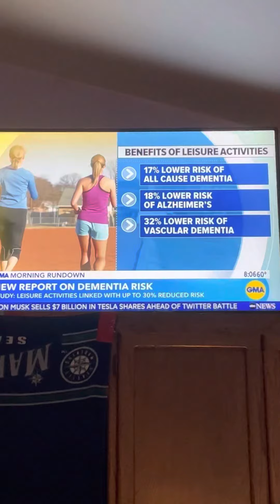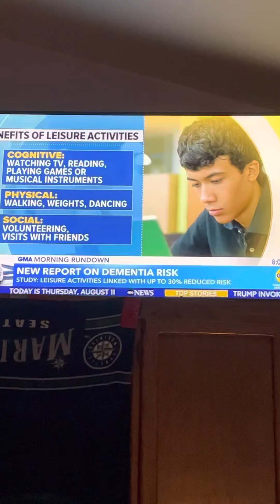New report on dementia risk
GMA, leasure activities linked with up to 40% reduced risk.